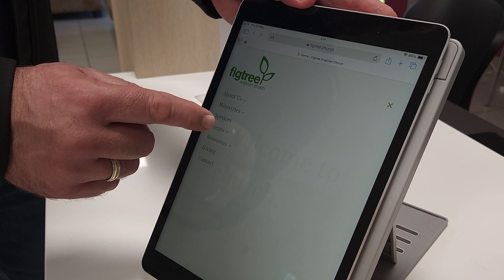Church Update - 23 May 2024